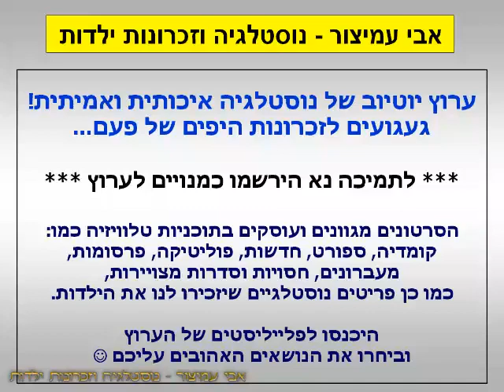הפסקת פרסומות - אסם קינוחים ומנות אחרונות - ערוץ 2 - שידורי רשת - 20/08/1995 - סרטון #1174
בסרט ים של אהבה - ערוץ 2 - שידורי רשת - 20/08/1995
טיפ מהמטבח - אסם קינוחים ומנות אחרונות

בברכה,
אבי עמיצור.